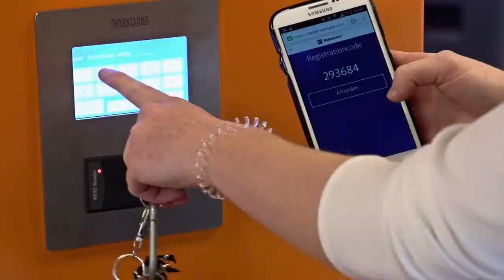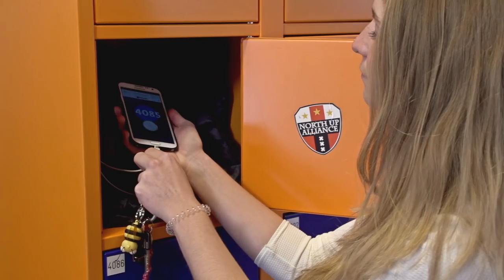VECOS lanceert als eerste de mobiele applicatie!